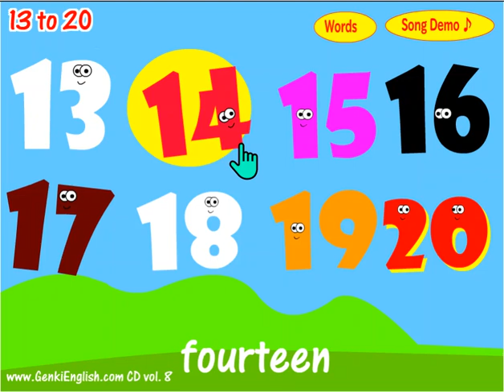32. Numbers 13-20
Pupils learn to pronounce the numbers 13-20. Careful attention is made to intonation and correct pronunciation to make sure kids hear the difference between numbers like 13 and 14, and 15 and 50.